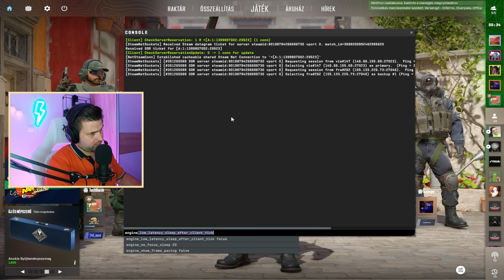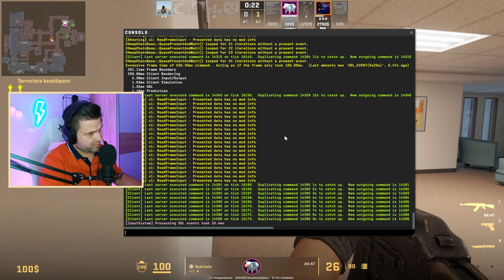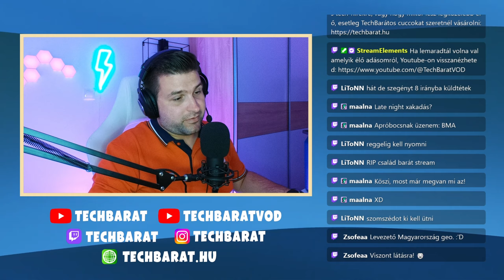[GAMING] Counter Strike 2 #61